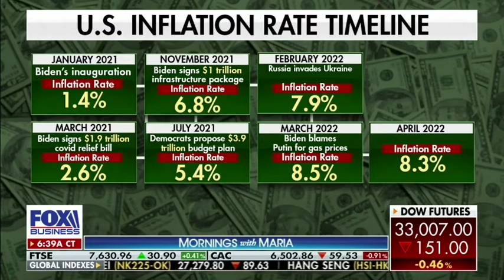Sen. Cramer Discusses Inflation, Gas Prices on Mornings with Maria